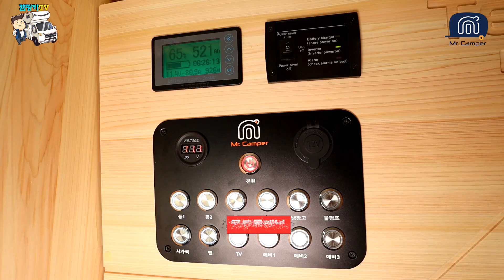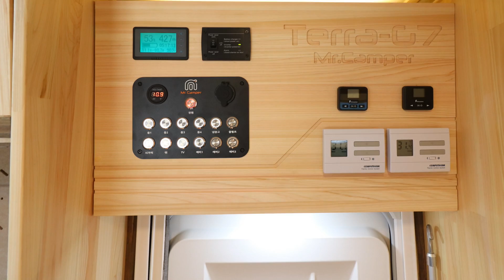캠핑카 바닥과 침상에 참숯판을 설치하여 올편백과 어우러진 친환경 모터홈 미스터캠퍼 Terra-G7 campingcar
캠핑카 바닥과 침상에 참숯판을 설치하여 올편백과 어우러진 친환경 모터홈 미스터캠퍼 Terra-G7 campingcar를 만나보았습니다.

심플한 벙커디자인도 인상적이었고 탄탄한 하체보강이 기본!! 바닥난방으로 참숯판을 가열해 친환경적인 요소를 듬쁙 가미한 캠핑카로 보여집니다.

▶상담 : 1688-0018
▶가격 : 6800만원(부가세포함)
▶업체정보
- 제작 : Mr. Camper 캠핑카
- 주소 : 인천광역시 서구 한서로 38(구 : 서구 백석동 212-137)

▶차량정보
- 베이스차량 : 봉고3 더블캡 5인탑승 6인취침
- 차량사이즈 (전장 X 전폭 X 전고) :  6480 X 2100 X 2850
- 제원 : 3.5m 어닝, 어닝조명등, 주행충전, 한전충전, 태양광 150w, 인버터 2kw, 인산철배터리 240a, 올 편백나무,독립샤워실, 청수150리터, 오수 50리터, 맥스팬, 이동식좌변기, 스텝발판, d2무시동히터 d5 바닥 온수난방, 287리터 냉장고, 전자레인지, 변환침대, 24' 27' led TV 2대, 외부샤워기, 블루투스 오디오, 하체보강(코일, 헬프스프링, 유압쇼버, 허브스페이스), 후방상시카메라 등등

※  제원은 제조사의 설계변경으로 인해 수시로 추가 삭제가 될 수 있습니다.